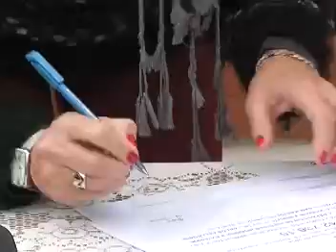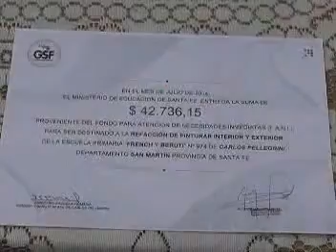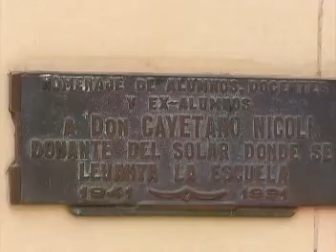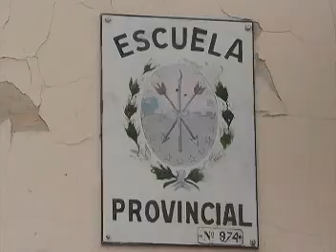Entrega de FANI en Campo Nicoli